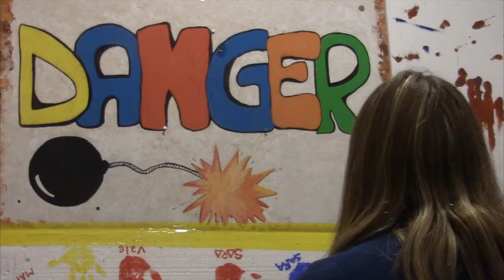Video interviste Pietracuta 2°parte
Educativa di strada FEI. Interviste sull'integrazione n.11-12-13-14 al Centro Giovani Danger di Pietracuta.

Musica: Book of Magic, di SoundRise Triboo. Guidati dal maestro Francesco Pignatelli "Fra" il pezzo è stato ideato, arrangiato e registrato dai ragazzi del Centro Giovani Danger di Pietracuta.